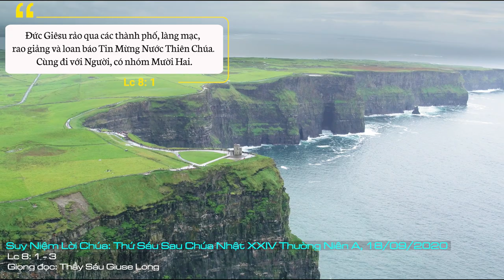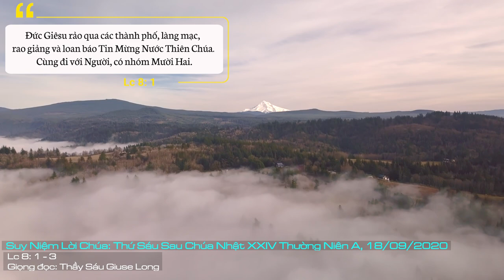Suy Niệm Lời Chúa: Thứ Sáu Sau Chúa Nhật XXIV Thường Niên A, 18/09/2020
Thứ Sáu Sau Chúa Nhật XXIV Thường Niên A: xin cho chúng con luôn biết quảng đại sẵn sàng chia sẻ của cải vật chất để giúp Giáo Hội chu toàn sứ vụ mà Chúa đã ủy thác là “làm cho muôn dân nên môn đệ Chúa”
“Cùng đi với Đức Giêsu, có nhóm Mười Hai và mấy người phụ nữ… họ đã lấy của cải mình mà giúp Người”. Sống đạo không chỉ là việc mỗi ngày chúng ta đến nhà thờ đọc kinh cầu nguyện, nhưng còn là việc chia sẻ của cải vật chất cho nhau. Đây là điều mà Chúa Giêsu dạy chúng ta qua trang Tin Mừng hôm nay.
Quả thế, trong suốt hành trình loan báo Tin Mừng, Chúa Giêsu luôn được sự đồng hành tiếp đón của biết bao tấm lòng hảo tâm, sẵn sàng tiếp rước và trợ giúp Người về tinh thần lẫn vật chất. Đó là các bà “Maria cũng gọi là Mađalêna, người đã được trừ khỏi bảy quỷ ám; bà Gioanna vợ của Chusa, viên quản lý của Hêrôđê; bà Susanna và nhiều bà khác”. Ngoài ra còn có gia đình Bêtania của chị em bà Mátta. Những người này có một vị thế rất đáng trân trọng và được Chúa quí mến.
Ngày nay cũng thế, Giáo Hội không ngừng khuyến kích và ghi nhận tấm lòng quảng đại luôn sẵn sàng đóng góp của cải vật chất để nuôi dưỡng các nhà truyền giáo, các ơn gọi linh mục, tu sĩ. Nhờ những người quãng đại này, biết bao công trình nhà Chúa được xây dựng, bao người trẻ được huấn luyện trở nên những nhà truyền giáo, những linh mục, tu sĩ hăng say trong sứ vụ loan truyền Nước Chúa.
Sự đóng góp và trợ giúp như thế của những tấm lòng quãng đại được Giáo Hội trân trọng ghi nhận, và thúc đẩy mọi Kitô hữu xem như một bổn phận cần ghi nhận và thực hành như là một điều răn mới của Hội Thánh (x. GLGHCG số 2043).